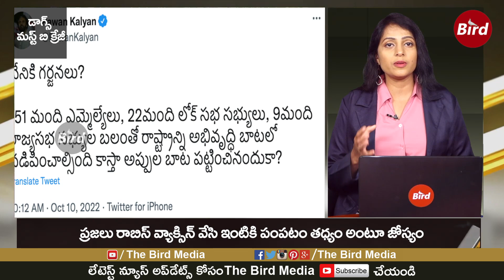నెట్టింట్లో దుమారాన్ని రేపుతున్న నాగబాబు ట్వీట్స్ ||Nagababu Tweet on YCP Government || Bird Media